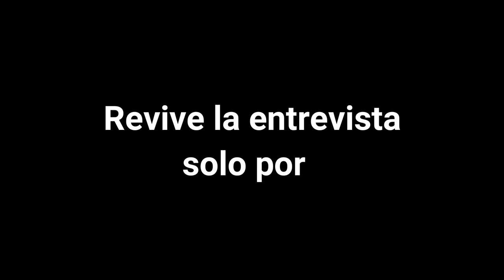Podcast en Acappella Música # 1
Este es el primer episodio de nuestro Podcast en Acappella Música.

Conductores.

Si tienes una agrupación llena este formulario. Y nosotros te diremos que hacer. 😎